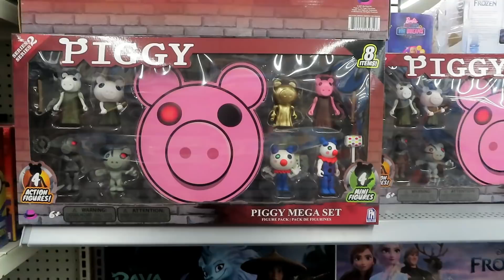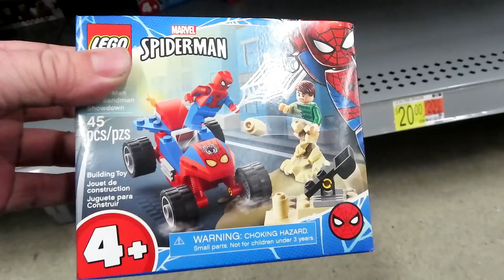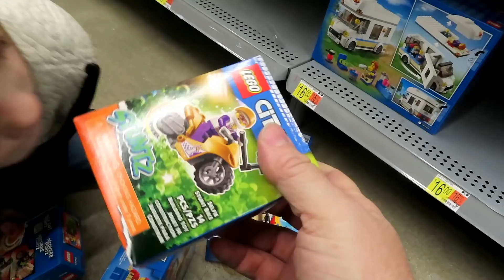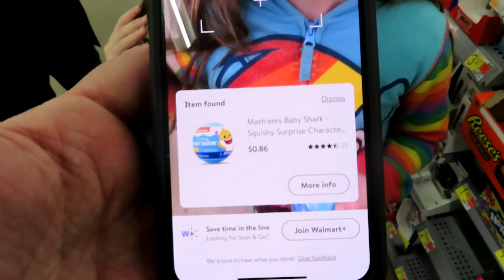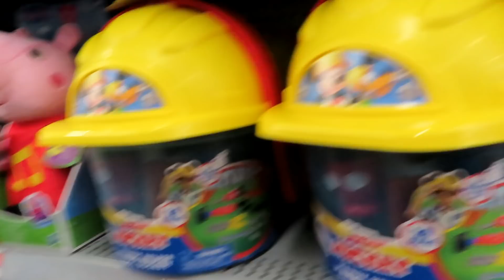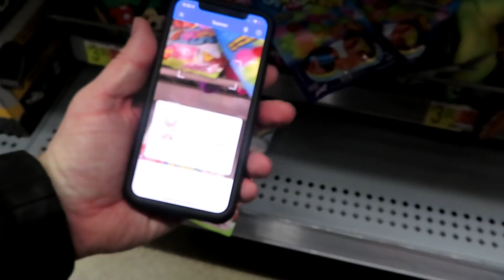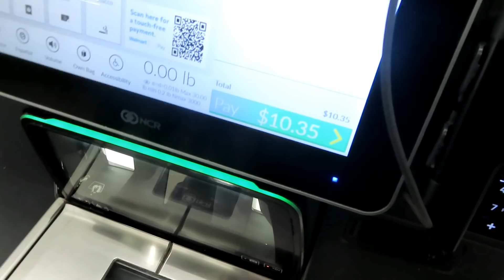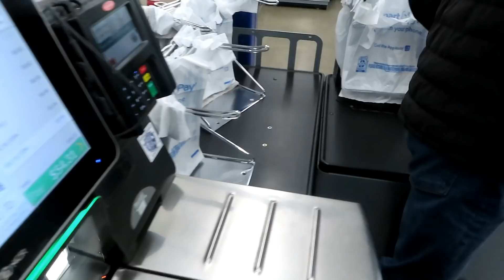The Kids Buy Their Secret ish Santa Presents ¦ Large Family Shop With Me